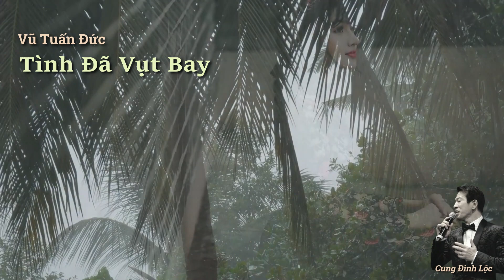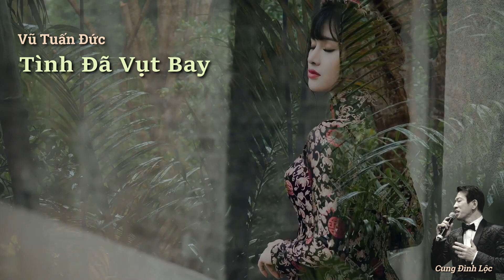Tình Đã Vụt Bay - Vũ Tuấn Đức - Cung Đình Lộc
Tình Đã Vụt Bay
Songwriter: Vũ Tuấn Đức
Singer: Cung Đình Lộc